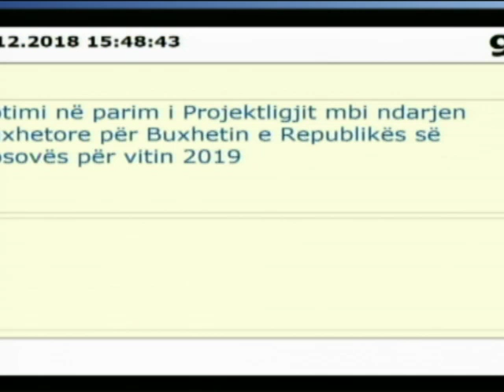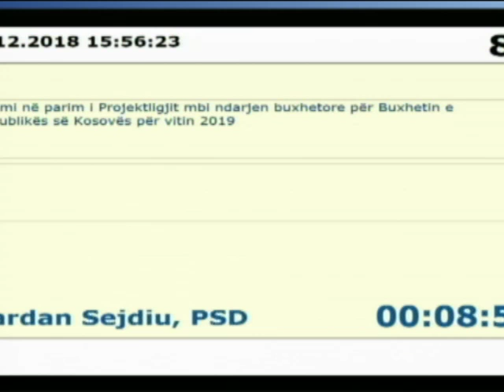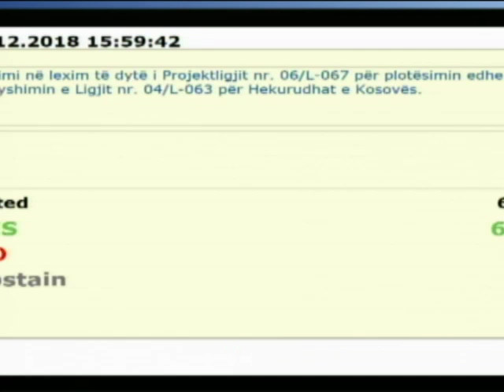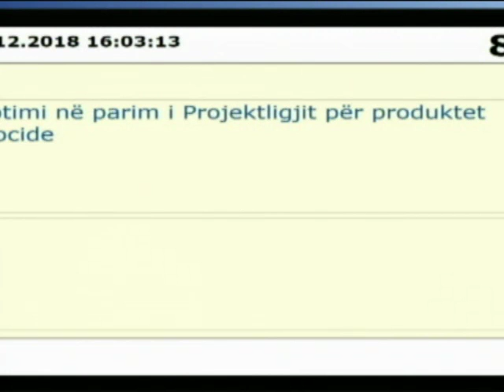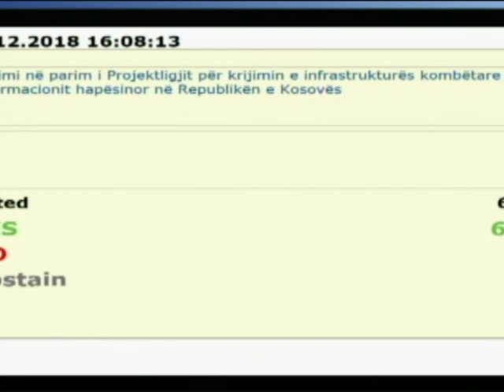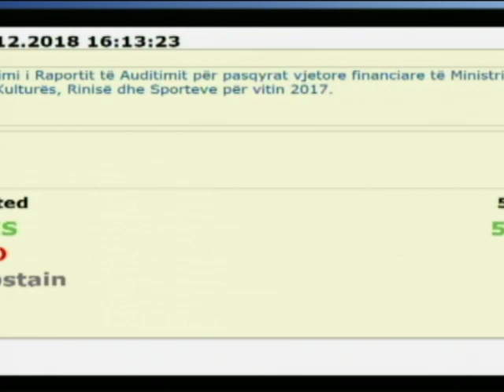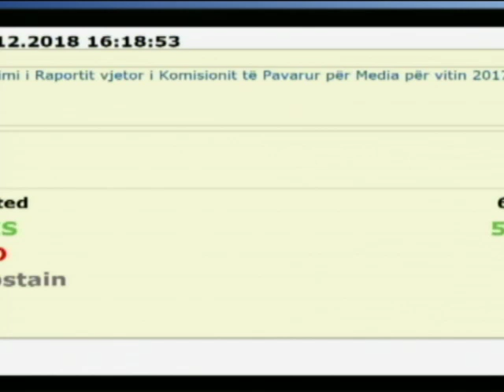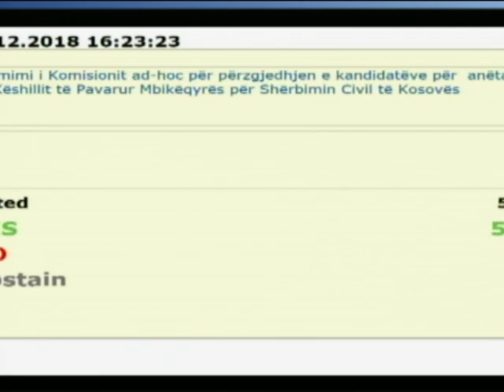Assembly of Kosovo Live Stream